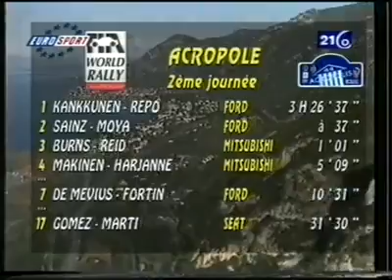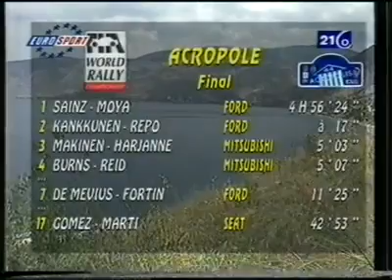Rallye de l'Acropole 1997 / Champion's - Paul Fraikin